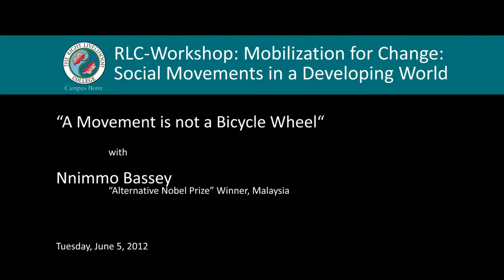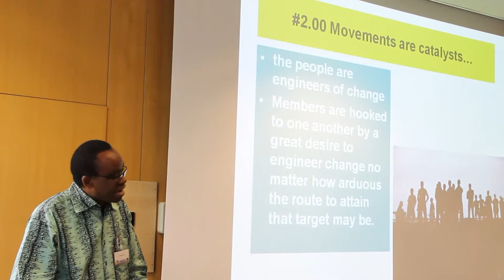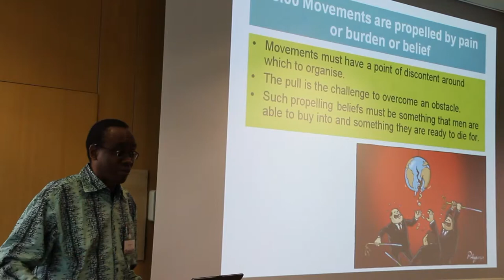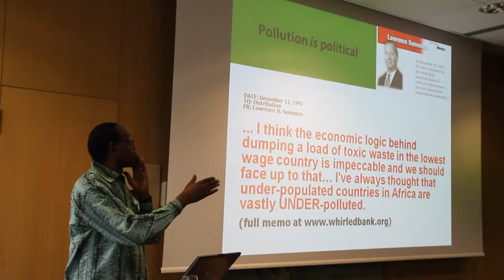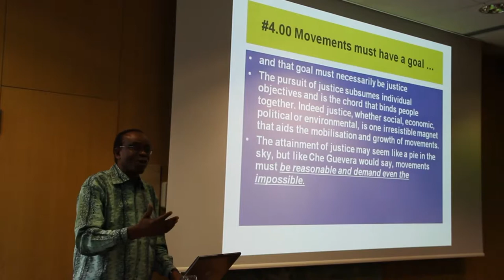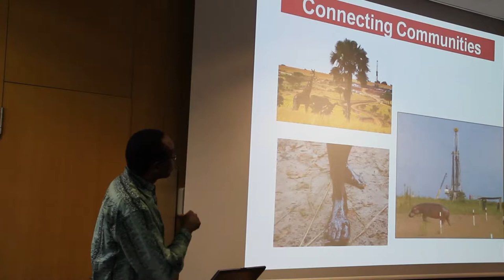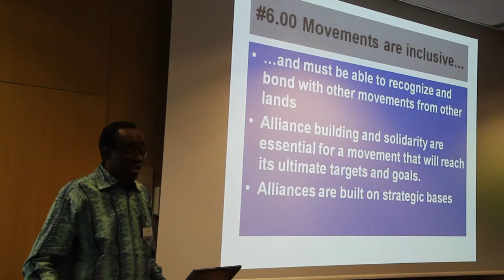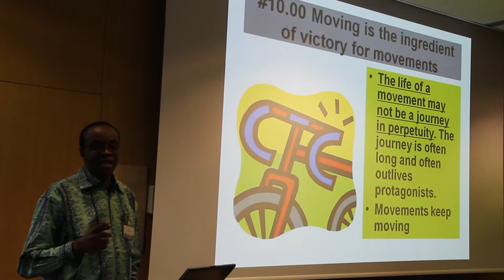Nnimmo Bassey: "A Movement is not a Bicycle Wheel"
Presentation by Nnimmo Bassey, "Alternative Nobel Prize"
winner, Nigeria
"A Movement is not a Bicycle Wheel"

Right Livelihood College ‐ Campus Bonn
Workshop on:
Mobilization for Change:
Social Movements in a Developing World